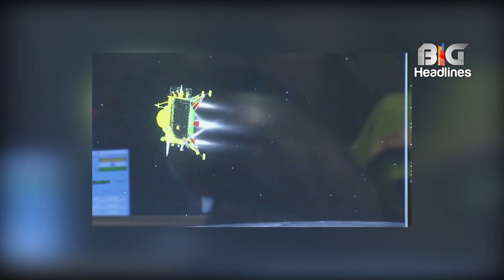पाकिस्तानी Seema Haider ने चंद्रयान 3 की सफल लैंडिंग के लिए रखा था 'व्रत' |Seema haeder pakistan